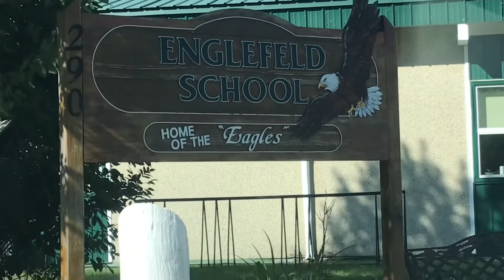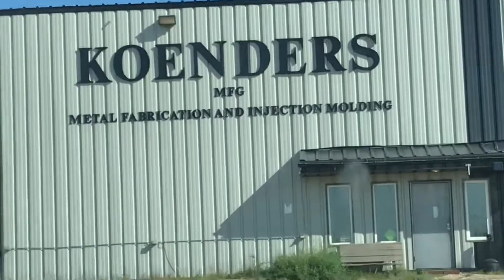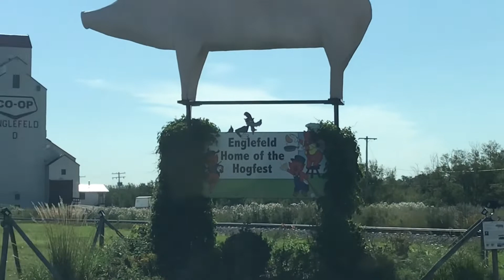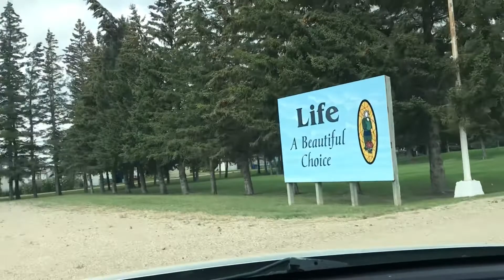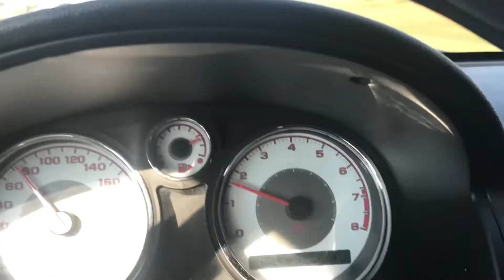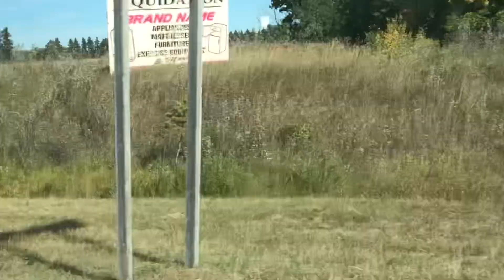Lets go for a Tour on a Fall season in SK Canada